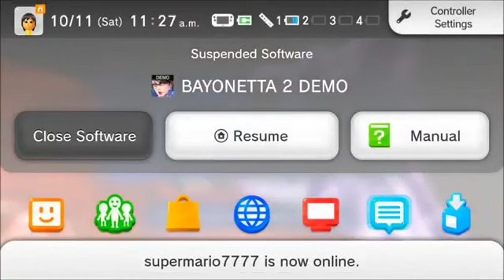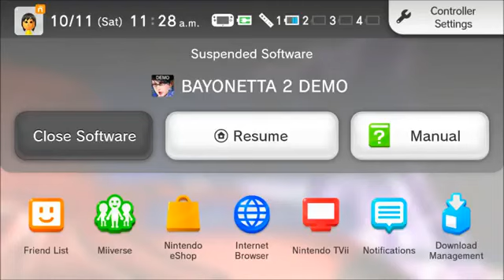Let's Play DEMOS Bayonetta 2